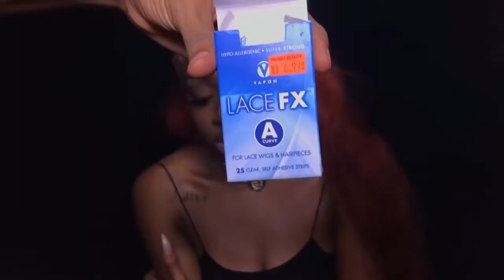🌶PERFECT SPICY RED HAIR😱 ft DOLA WATER WAVE LACE FRONTAL UNIT DYE + INSTALL lonnie b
code"dola10" for $10 off
13X6 Water Wave Lace Front Wig (wig in this review )
new arrival blunt cut bob wigs 180 density less than $100